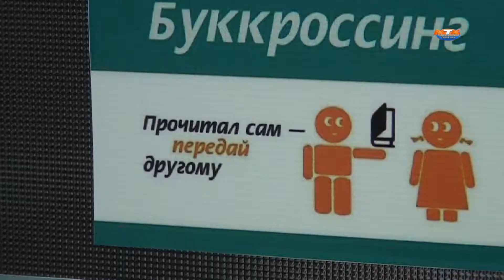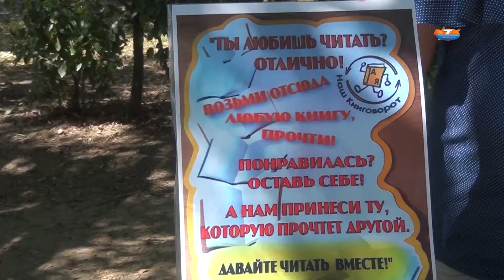Новая точка книгообмена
Точка книгообмена, так называемый буккроссинг, стартовал в Горячем Ключе в ТЦ "Пятая Авеню".